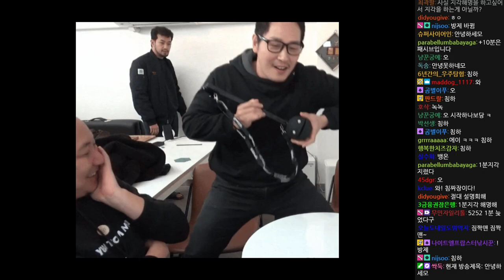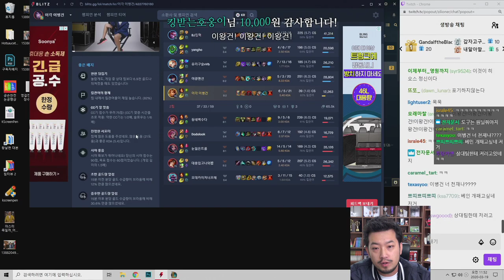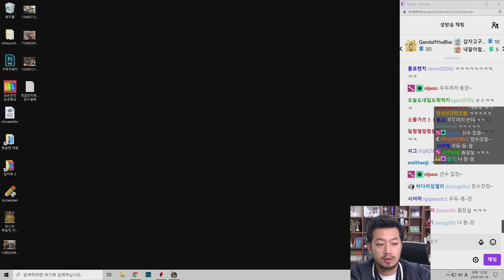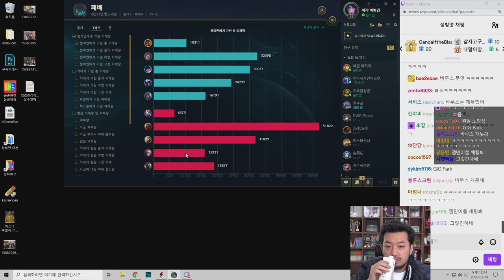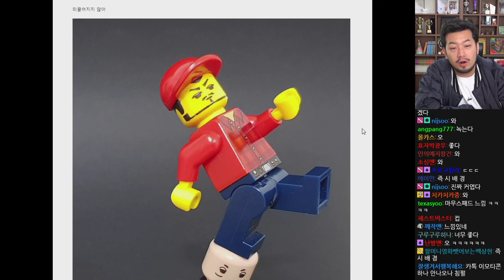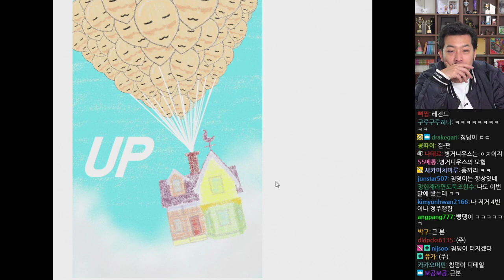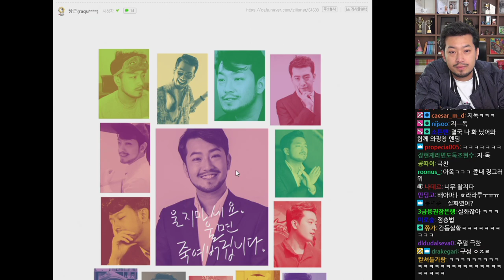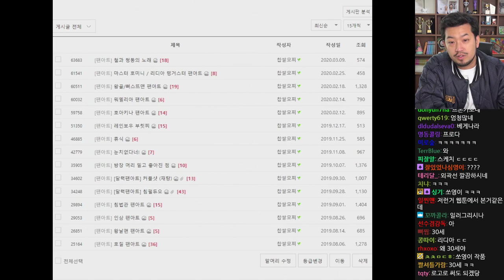2020년 03월 19일 | 롤, 튀김우동 먹방, 팬카페 팬아트 감상회, 전장